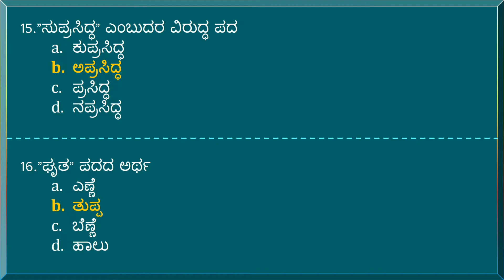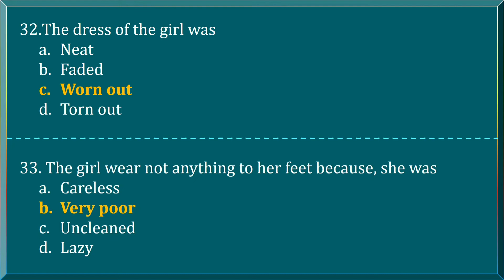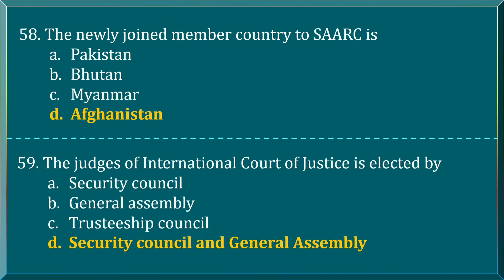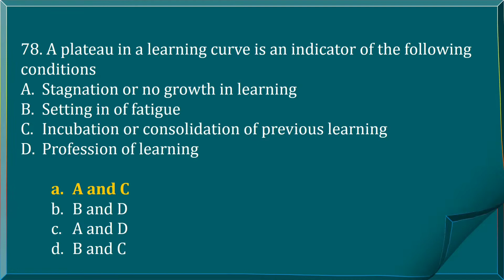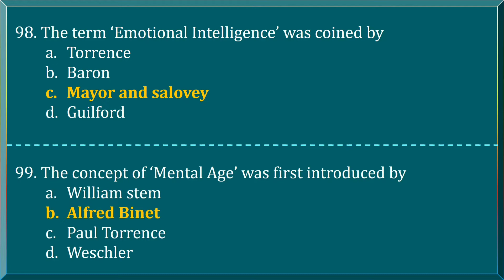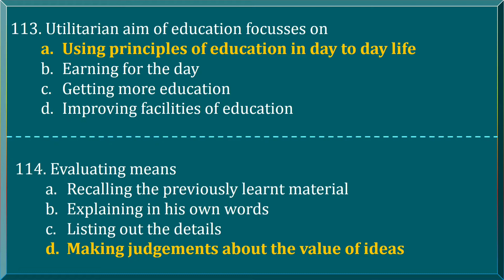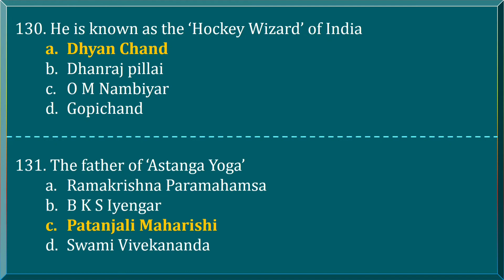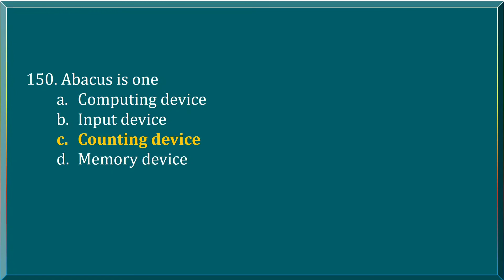Graduate Teachers (6th-8th) recruitment question paper 2017 solved | General Studies | MCQ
This is an accumulated key answers. Question numbers and answers may vary.
* if you find any answers wrong, your comments are appreciated.